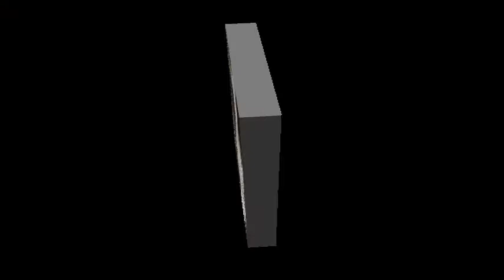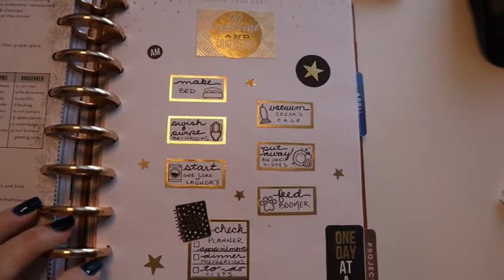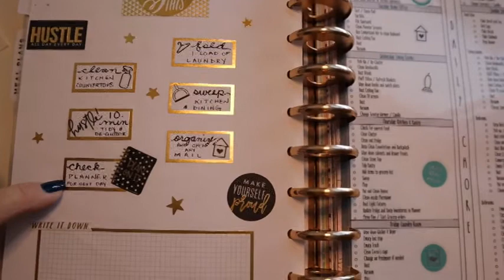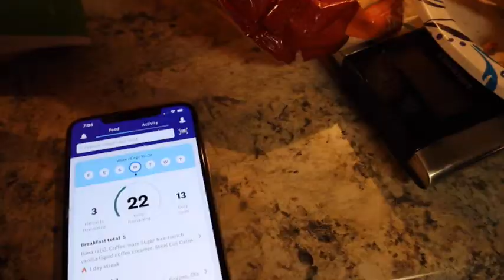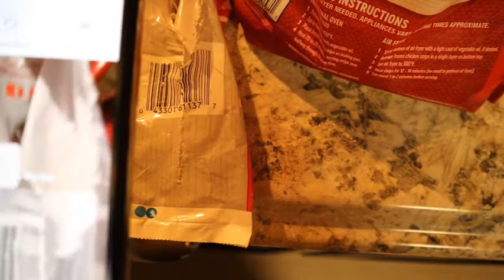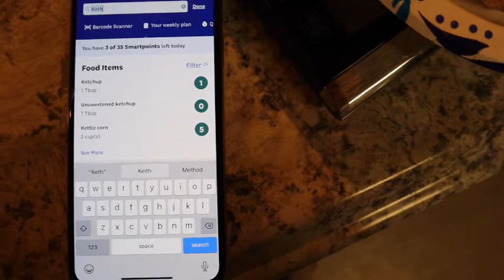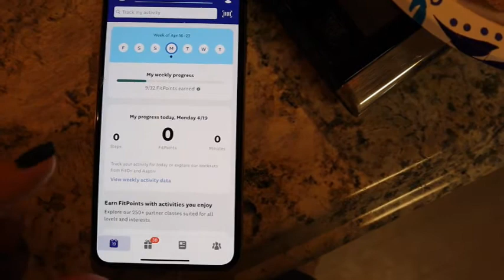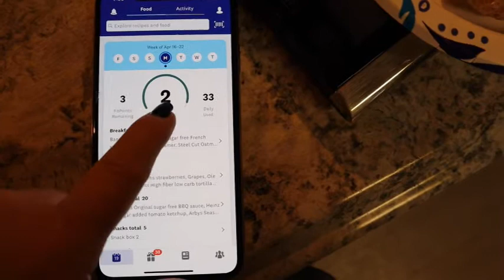Trying Something New and Back On Track With Routines and Weight Watchers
the last few weeks have been such a challenge. As a full-time working mom, my routines are essential to keeping up with all the things I have to do. Some of my favorite routines are my AM routine, PM routine, cleaning routine, and grocery shopping/meal planning.

I am trying to get back into the habit of routines but realize one step at a time is the key. My goal is to make progress each day and for one week to be better than the last. My weight loss goals are important for my overall health and these routines help me have time to plan for my WW plan.

Come along and spend part of my Monday with me and let's see what we can accomplish.